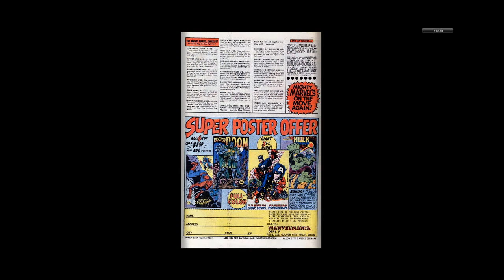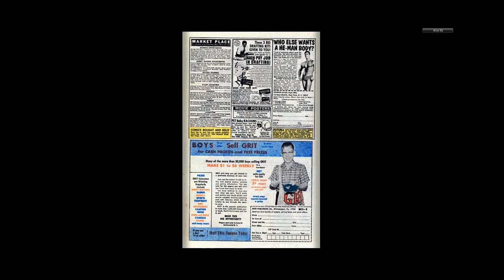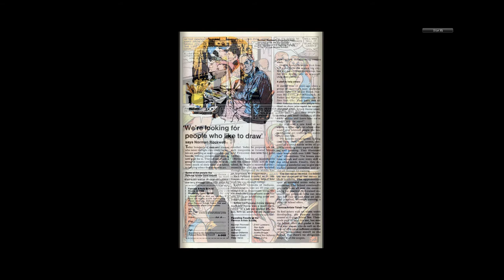197010 Our Love Story v1 007